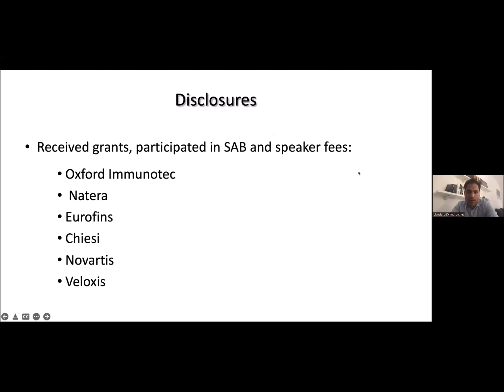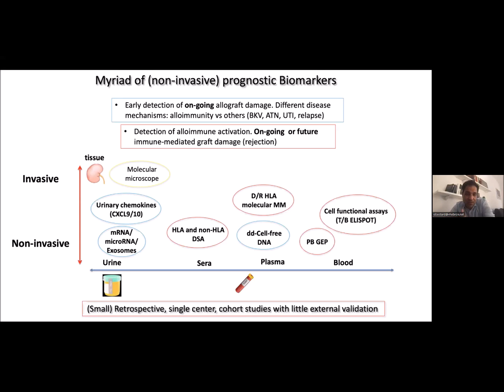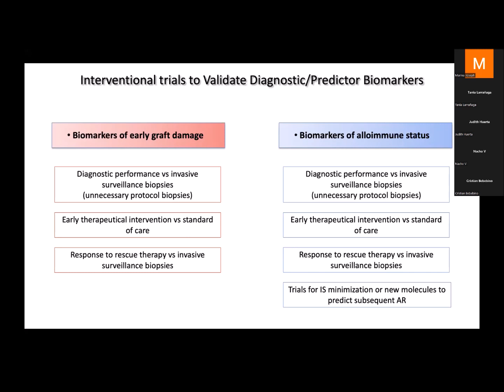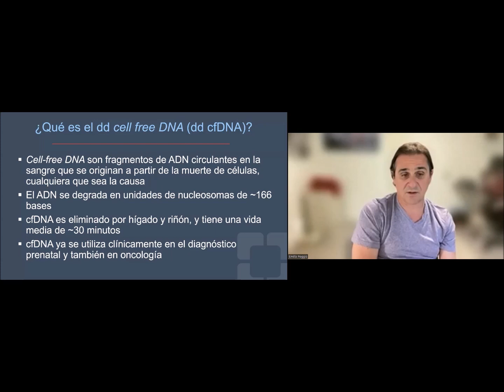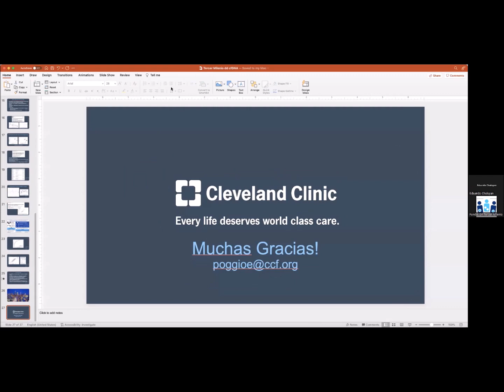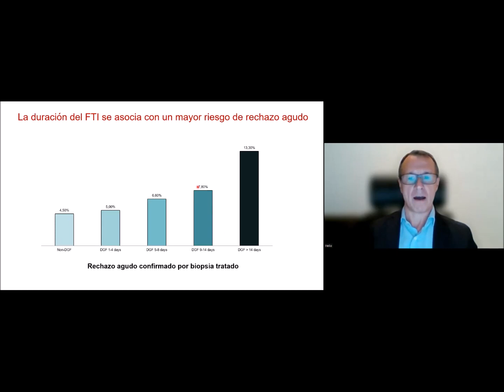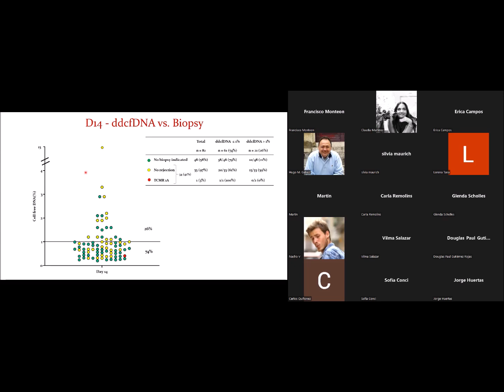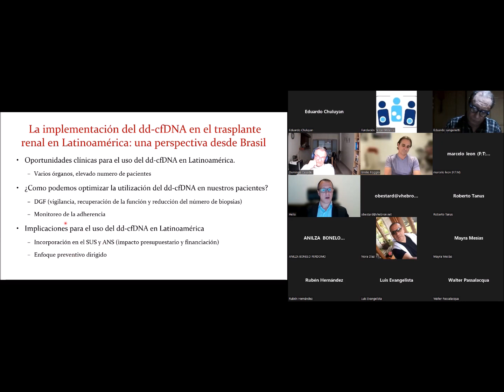Simposio Natera - Dr. Oriol-Dr. Poggio-Dr. Tedesco